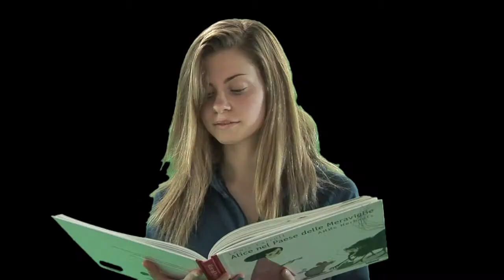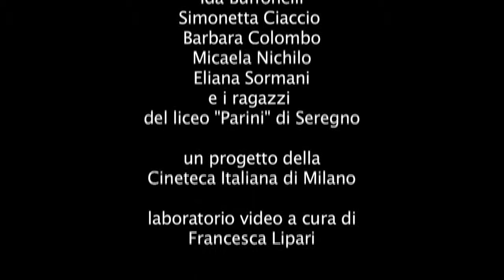ALICE booktrailer Liceo Parini Seregno